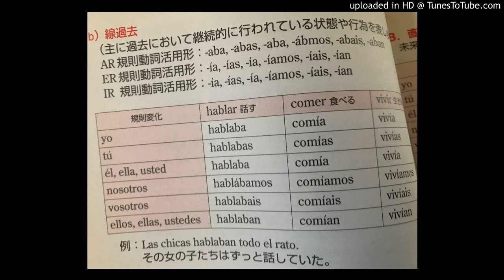The Charlatans - The Only One I Know